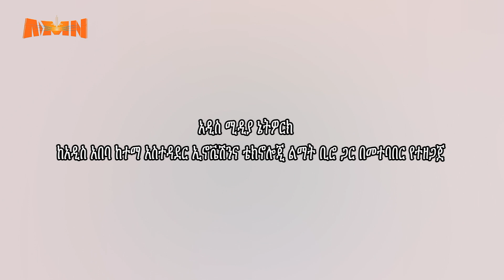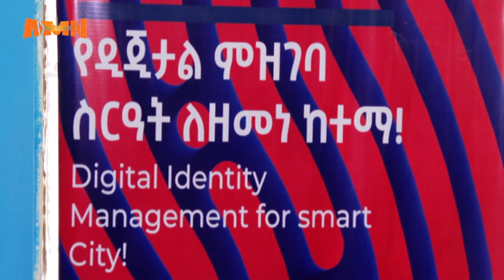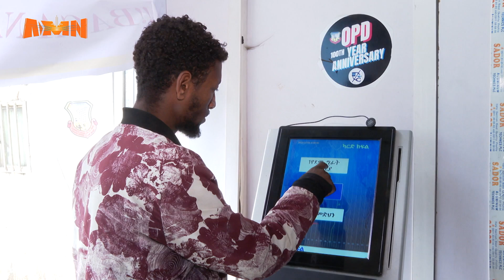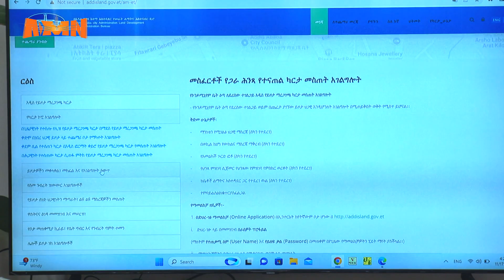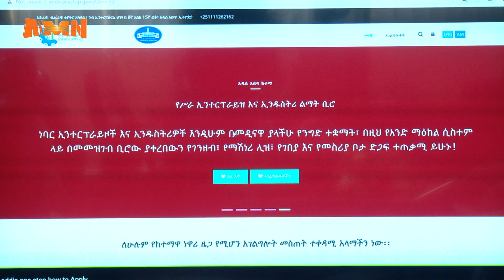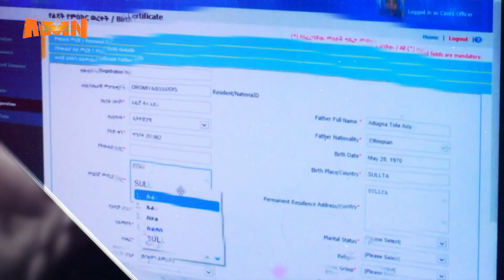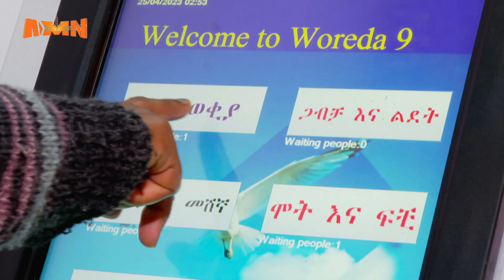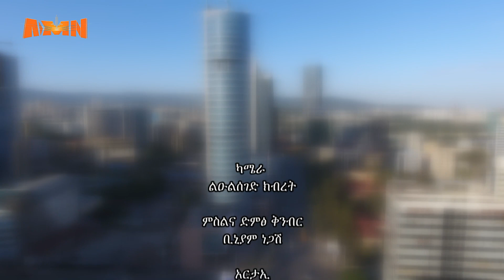ከአዲስ አበባ ከተማ አስተዳደር ኢኖቬሽንና ቴክኖሎጂ ልማት ቢሮ ም/ቢሮ ኃላፊ አቶ የማነህ ደሳለ ጋር የተደረገ ቆይታ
AMN- ታህሳስ 2/2016 ዓ.ም